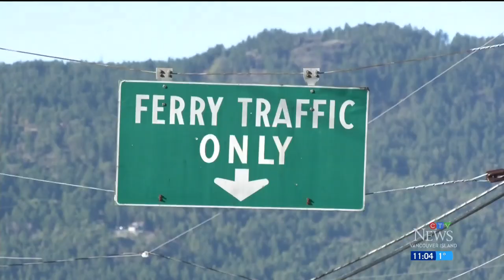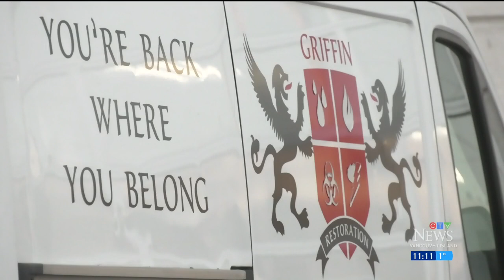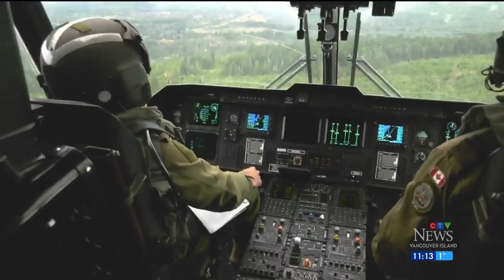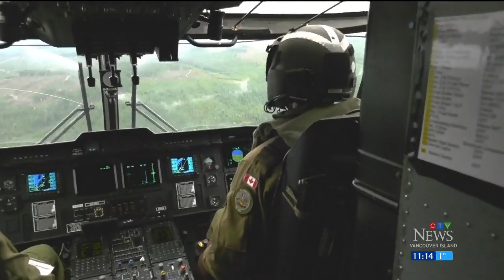'Worst weather storm in a century' on Vancouver Island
Residents on Vancouver Island come together to help people stranded on the Malahat highway.